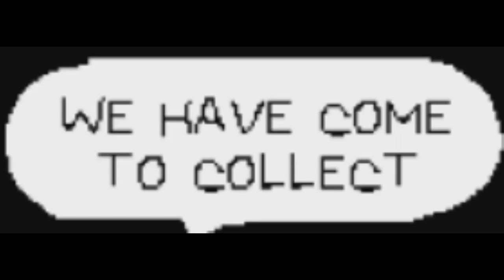I know what you did...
Congratulations!!! You won!!!